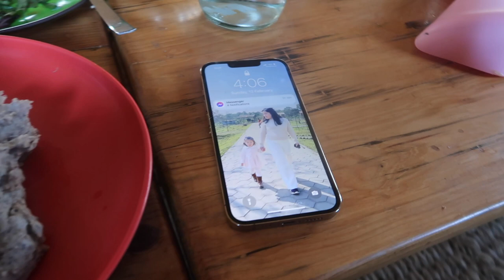FARM WITH FAMILY/ STRAWBERRY PICKING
Hello,
So few weeks back I went Farm for Strawberry Picking with the Family. I hope you guys like the video :)